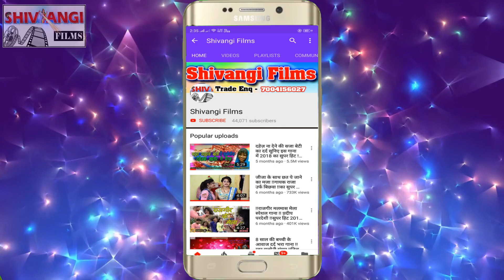VIDEO यादव जी के बनईबै लभरवा रे जन Pashuram_Pyare का मगही विडियो | Yadav jee ke Banaibai Labharwa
Title: Yadav jee ke Banaibai Labharwa Re Jan
Singer: Pashuram Pyare
Lable: Shivangi films
Lyrics:  Anjesh Anjan
Releasing :
Recording- Shivangi Films
Editor: